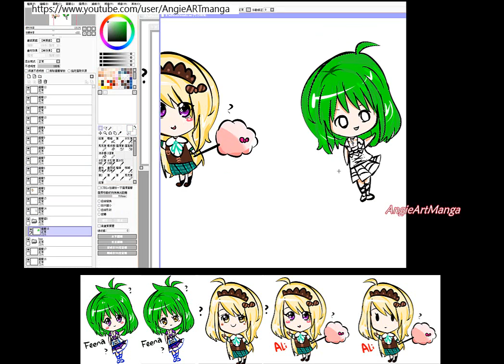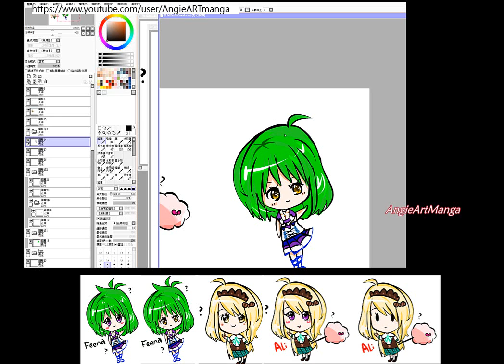Drawing Cute Anime Girls : Crossover OC with Verliet427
This is a drawing of a OC Feena from Verliet427, she is so cute and we found the hair style of my OC Ali are similar and can try to have a crossover ..:D
do you know who is ali and who is Feena? ..:D
Feena is own by Verliet427 (Green Hair with purple eyes)
Do you love comic? My Video will teach you how to draw manga.
Let draw together and try to create your own comic character!